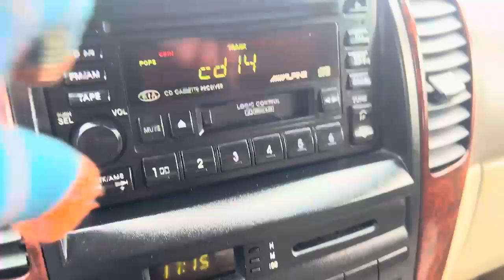352231 KIA SORENTO 2005